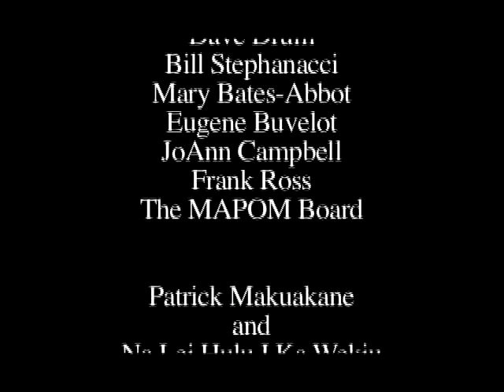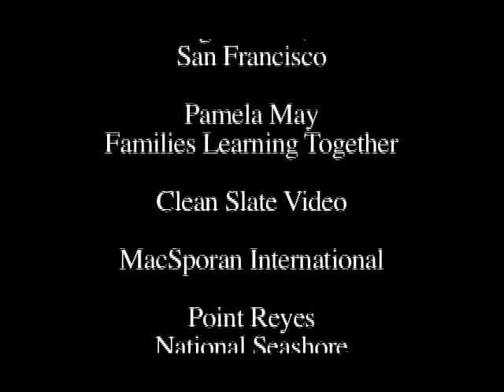Grandmothers Prayer: Native American Basketry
Storyteller Julia Parker talks about what she learned from her grandmother Lucy Trellis—an accomplished Miwok basket maker—about Native American basket-making, as well as the traditions and wisdom of Native American elders.